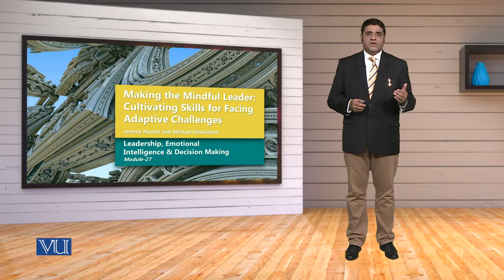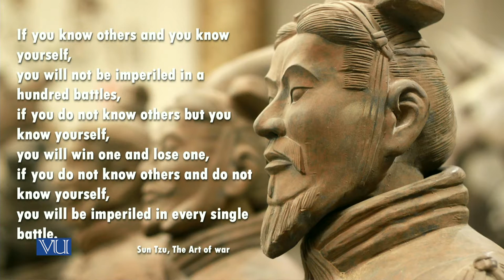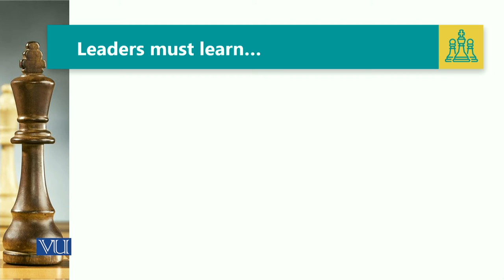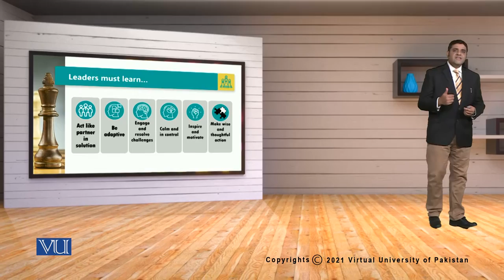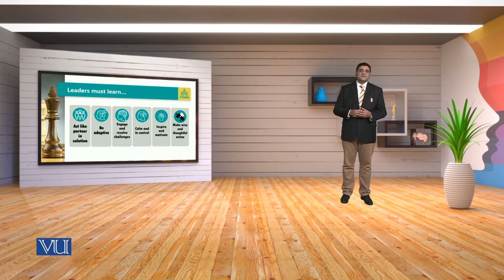MGT714_Topic027 | Leadership, Emotional Intelligence & Decision Making